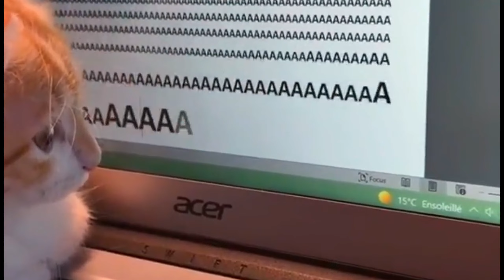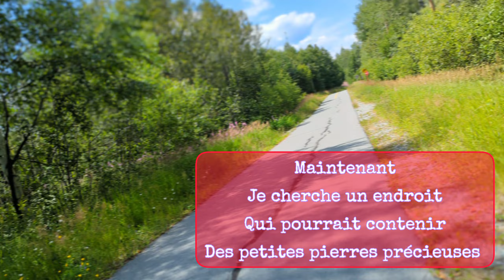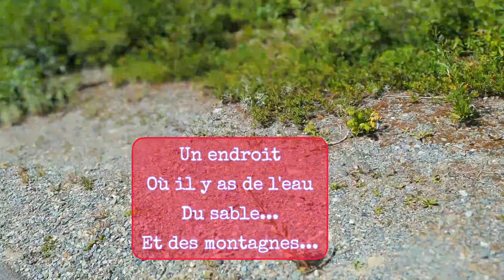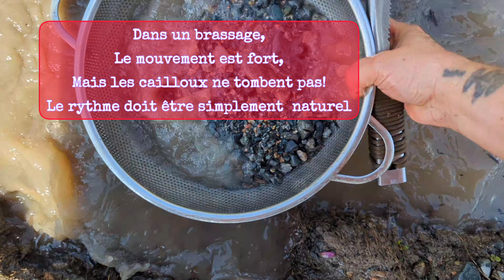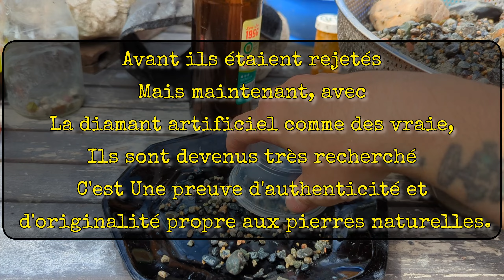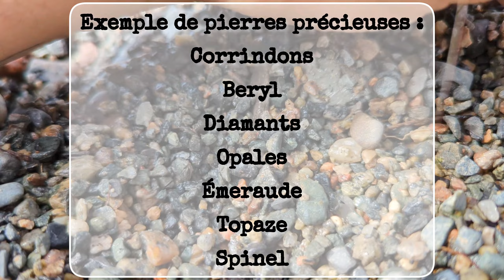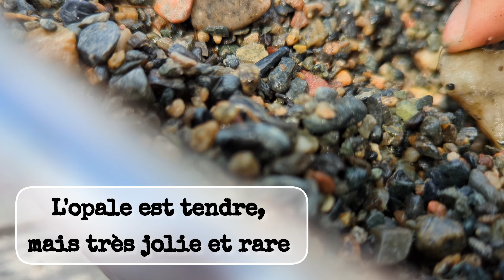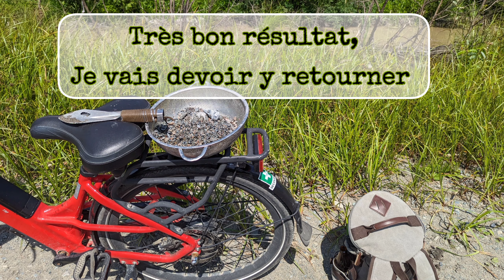Recherche de pierres précieuses aux pieds des montagnes